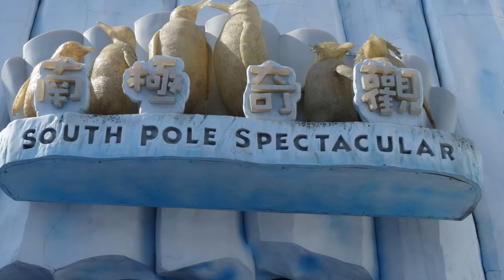010 南極奇觀 企鵝 PENGUIN SOUTH SPECTACULAR OCEAN PARK